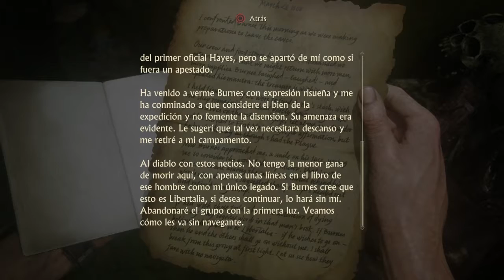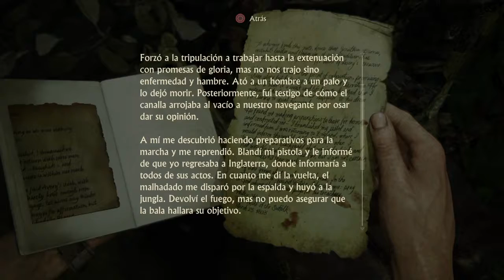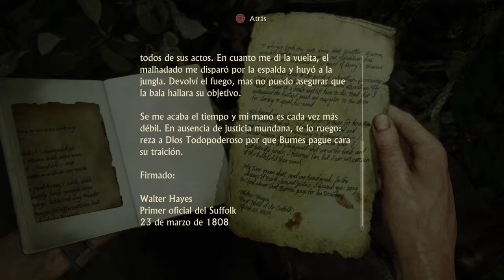VARADO Y AGOTADO|UNCHARTED 4 #17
Hoy pasarán mogollón de cosas,pero una cosa es clara.Libertalia está cerca.
P.12/13